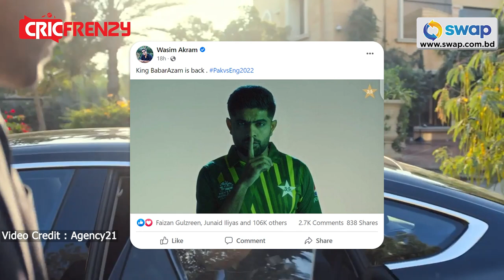সেঞ্চুরি করে সমালোচনার জবাব দিলেন বাবর। রিজওয়ান-বাবরই টি-টোয়েন্টির সেরা জুটি?